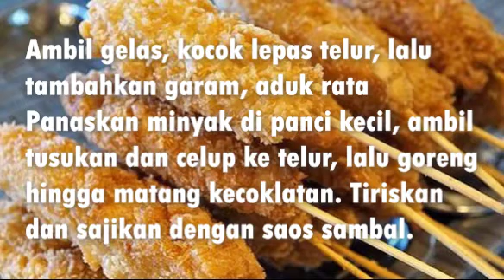Resep Masakan Buat Anak | Sempol Ayam | Sehat Bergizi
Hai moms...

Buat anak nih.. resep masakan buat anak anak. Sempol ayam yg enak dan bergizi. Dan pasti anak anak suka..

cobain ya mom..